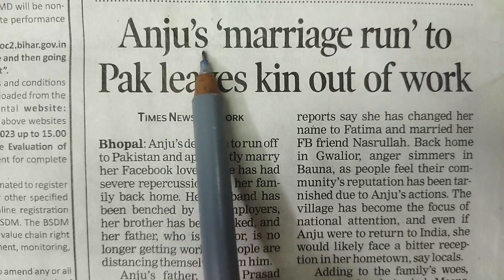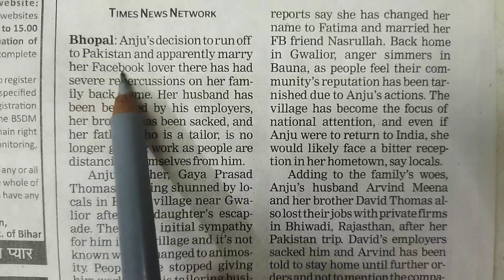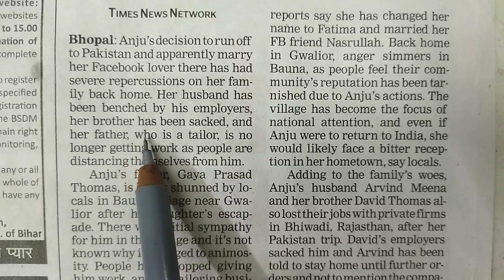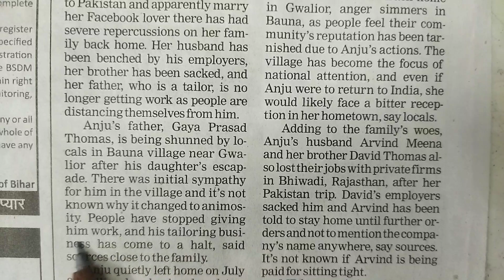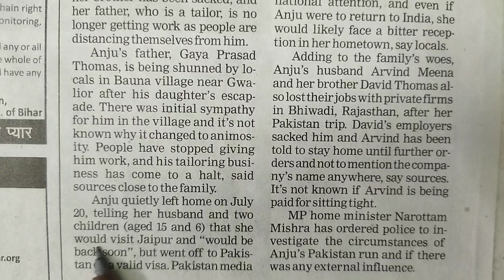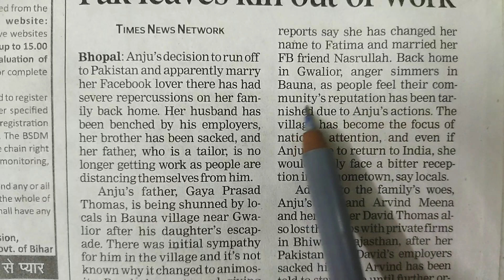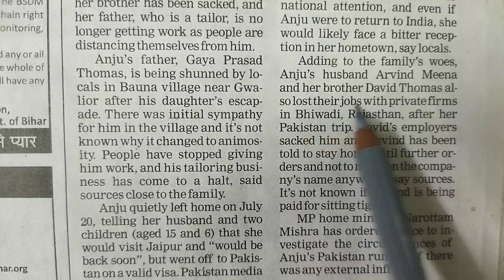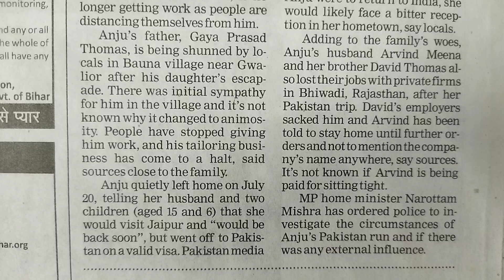Newspaper Reading ।। English speaking। Vocabulary।। Grammar।। General English।। spoken English